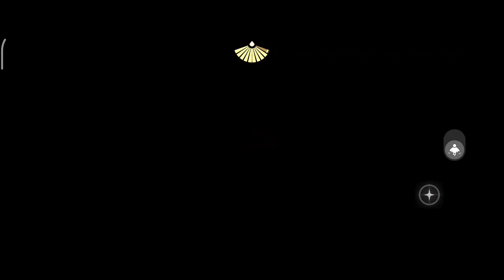[Aug 6] Daily Quest, Event Shard, Seasonal Candle & Candle Treasure [Vault of knowledge] - Sky Cotl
Read Caption 👇👇👇👇
"daily quest August 06 and event shard"

the red stone shard mission is a bit more difficult than usual

Seasonal Candle 🕯️: 0:06
Daily Quest 🗓️ : 0:43
Treasure candle 🕯️: 1:58
Event Shard 💎 : 3:27